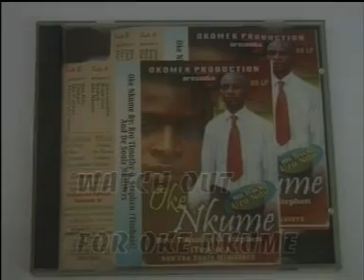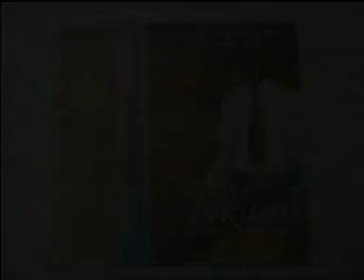Ifeanyi Ibeabuchi - Ajuju Part 1 (Official Video)